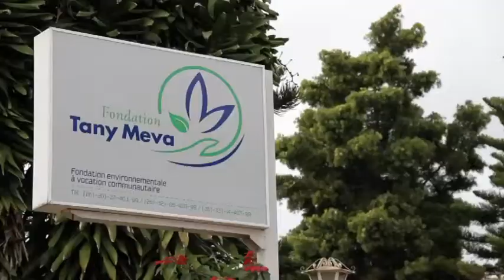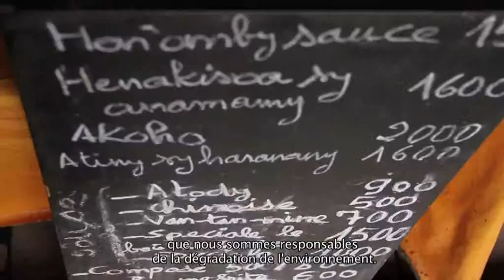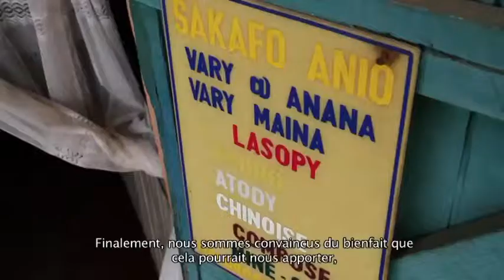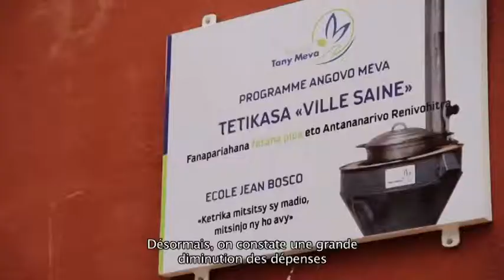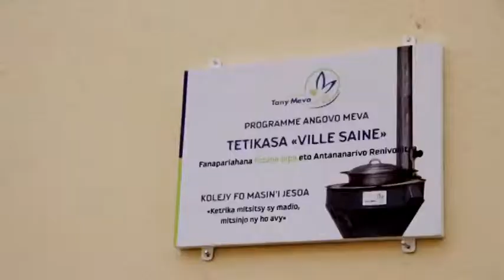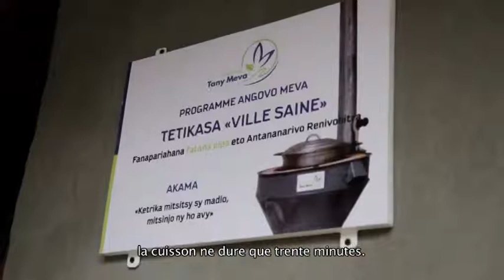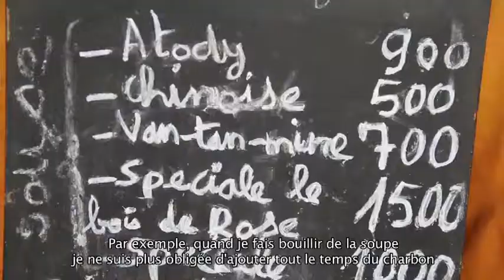Ville saine, une production de DCS Development communication Services.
Ville seine, action contre le changement climatique, réduction des émissions de gaz carbonique. Consiste en la diffusion de cuisson et d'éclairage efficients à source d'énergie renouvelable afin de lutter contre la déforestation.